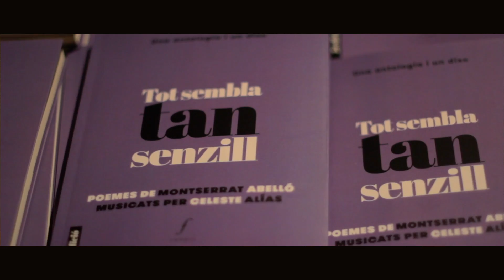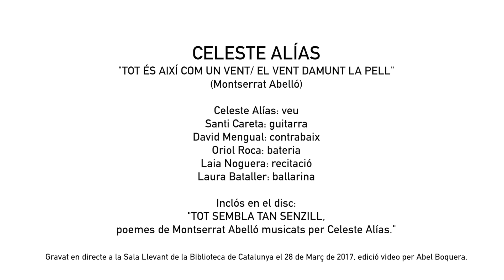Celeste Alías - TOT SEMBLA TAN SENZILL - Montserrat Abelló. Tot és així com un vent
Concert el 28 de març del 2017 a la Biblioteca de Catalunya.

Tot es així com un vent / El vent damunt la pell

TOT SEMBLA TAN SENZILL, poemes de Montserrat Abelló musicats per Celeste Alías.